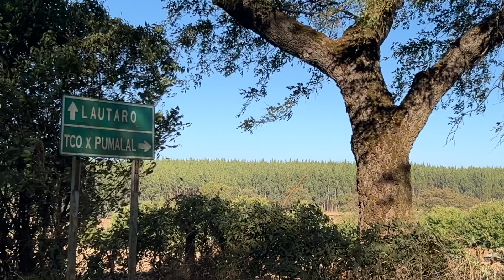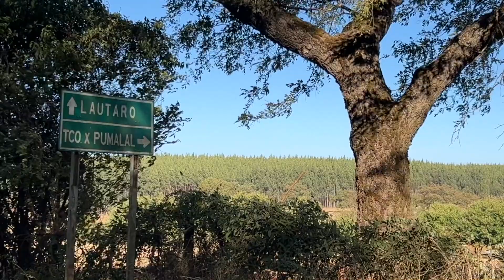Incendio Forestal Bochoco; marzo 2023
Estas tomas corresponden a la fase final del incendio forestal Bochoco,  donde operaron mas de 10 helicópteros medianos y pesados, ademas de aviones Air Tractor y